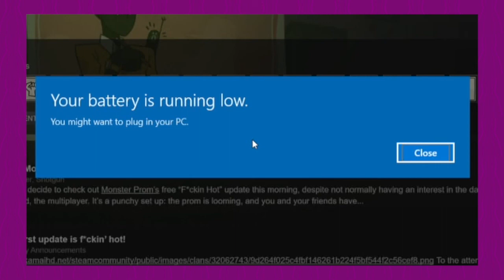Monster Prom Ep. 2–Let's Kidnap Stephen Sondheim! | Shameless Gaming